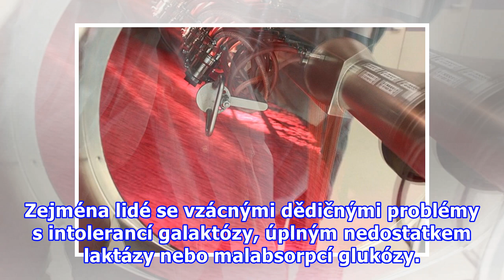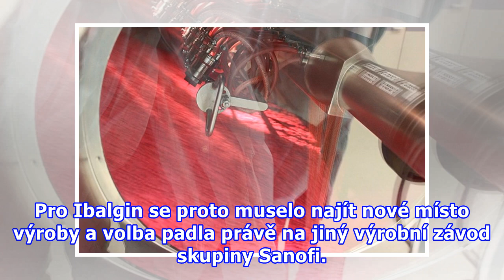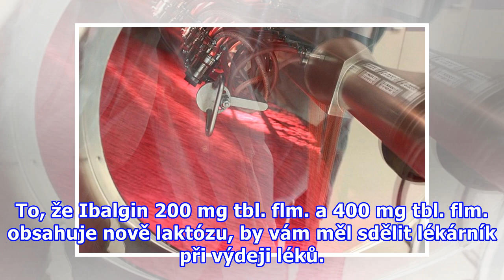Ibalgin má nové složení. Kdo už ho nemůže užívat?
Státní ústav pro kontrolu léčiv (SÚKL) informuje o změně složení pomocných látek léčivých přípravků IBALGIN 200, 200 mg, tbl.flm. a IBALGIN 400, 400 mg, tbl.flm. Nově obsahují laktózu.  Kdo už Ibalgin nesmí? Zatímco pro některé pacienty se v užívání nic nemění, někteří lidé by ho neměli užívat vůbec...